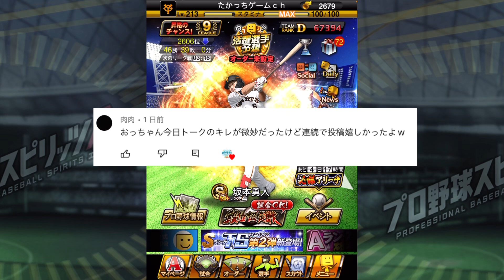【巨人純正】大会オーダー決定！選手紹介&超高速ルーム戦の大事さ&コメ返し【プロスピa】